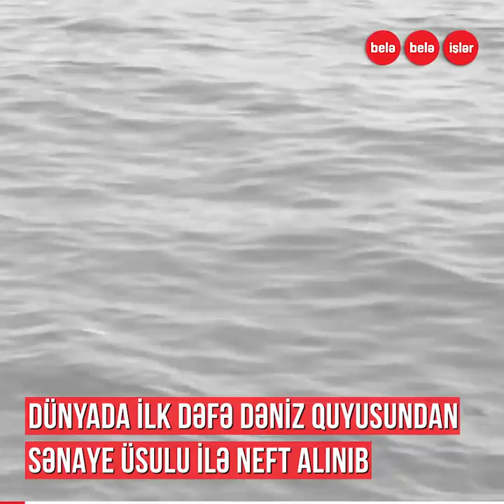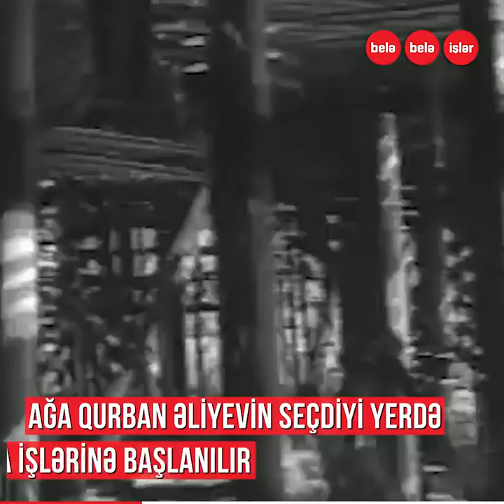Neft daşları- "Dünyanın 8-ci möcüzəsi"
“Dünyanın 8-ci möcüzəsi” adlandırılan Neft daşları necə tikilib?
İlk dəfə oradan nefti kim əldə edib?
Onu niyə “7 gəmi adası” adlandırırdılar?
Neft daşları niyə Ginnesin rekordlar kitabına düşüb?

Bütün neftçiləri “Neftçilər günü” münasibətilə təbrik edirik.